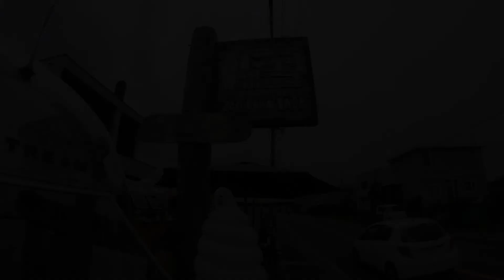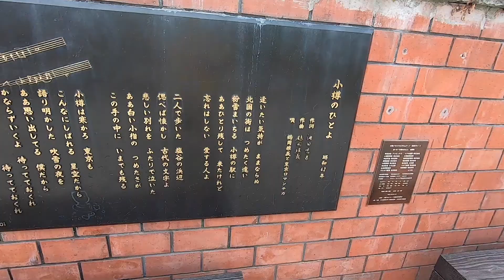[小樽] 夏目前！！観光客が戻りつつある小樽で運河クルーズと堺町商店街を散策！銭函のビーチやカフェにも遊びに出かけよう！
2020年、今年も小樽の街やビーチに夏がやってくる。様々な困難を抱えながらも観光地小樽に活気と元気を少しでも取り戻しながら、そして油断することなく最善の注意もはらいながら賑わうことを願う。海外からの観光客を迎えるにはややしばらくの時間がかかり海外への渡航も同じ状況が言える今こそ地元を楽しみたい。今回は初めて運河クルーズを体験して見ました。観光客でわんさか賑わっている時には地元人は近寄ることすらしなかった、そして知らなかった小樽を見つめ直す時だと実感しています。

50代の札幌在住の夫婦が「勇気を持って新しいことに挑戦して残りを生きよう」を掲げyoutubeをスタート！夫婦二人とも北海道は札幌にいながらインドア派を貫いて半世紀。サッポロを知ってもらうため、はたまた自分たちの学びのため、外に、そして画面に出ることに！
札幌の暮らしっぷりを50代どさん子の視点でご紹介する「サッポロクラシプリ」チャンネル。応援してね！

[music]
0:06~
1:50~
3:13~
5:05~
6:10~
6:48~
7:43~
8:37~Music by VALNTN - Mona Lisa